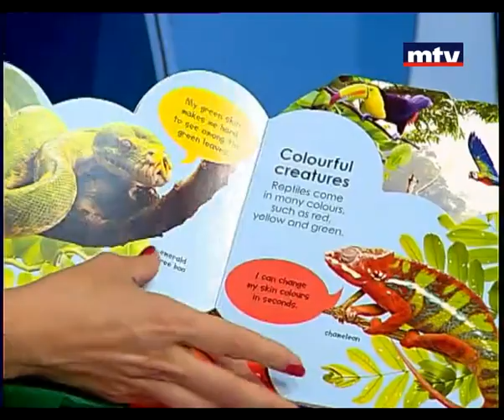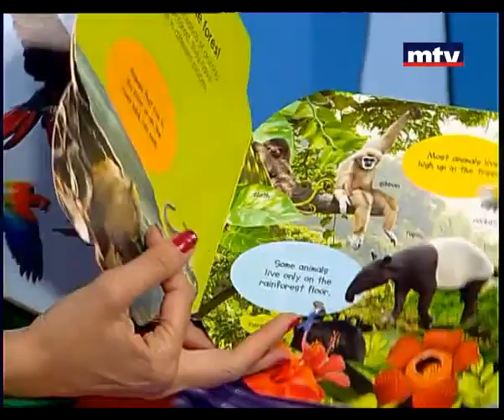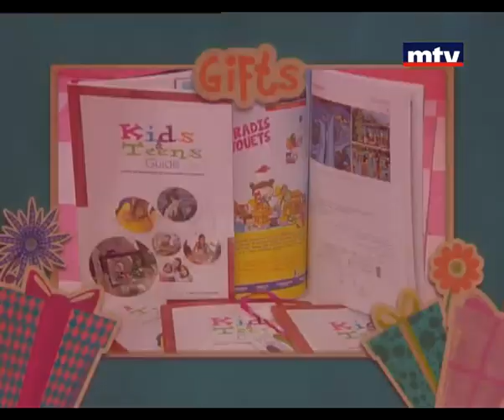Mini Studio 10/10/2013